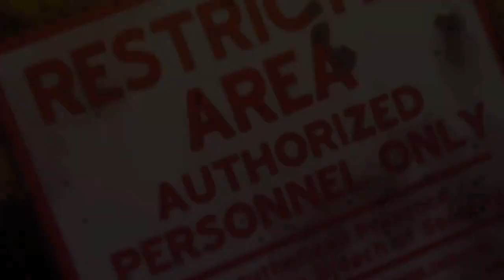Marvel vs. Capcom 3 Fate of Two Worlds - Episode 3 Trailer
Does this mean more trailers to come?!? o__O!